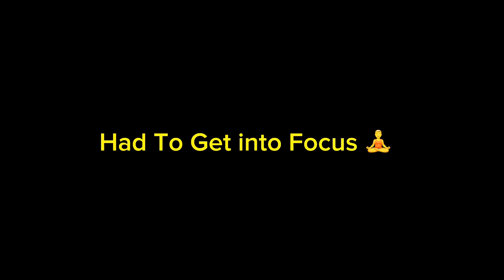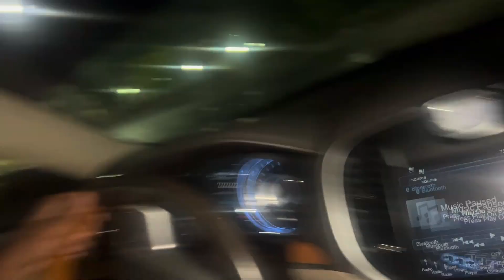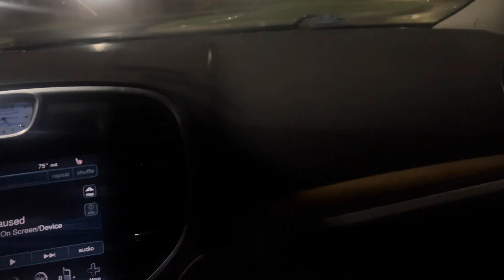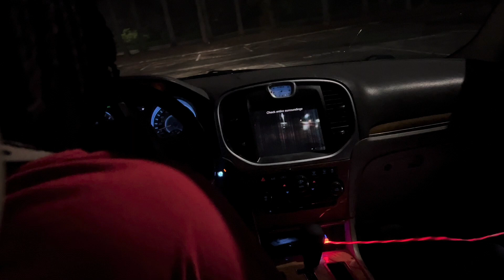300 Chrysler Might Be Done For 😢(I CRASHED Horribly🙀)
Welcome to the No Sleep Ty channel! In this video, we’re diving deep into the world of productivity to help you unlock your full potential. Are you tired of feeling overwhelmed and unproductive? Look no further because we’ve got the ultimate guide to transform your daily routine.

In this video, we’ll reveal the time-tested strategies and hacks that successful individuals use to supercharge their productivity. From efficient time management to powerful mindset shifts, you’ll learn the secrets to conquering your to-do list and achieving more in less time.

Here’s what you can expect:

 • Proven techniques to prioritize tasks effectively.
 • Mindset shifts to boost motivation and focus.
 • Tips for creating a distraction-free work environment.
 • Insights on optimizing your daily schedule for peak performance.

Don’t miss out on the opportunity to take control of your day and achieve your goals with ease. Let’s embark on this journey to limitless productivity together!